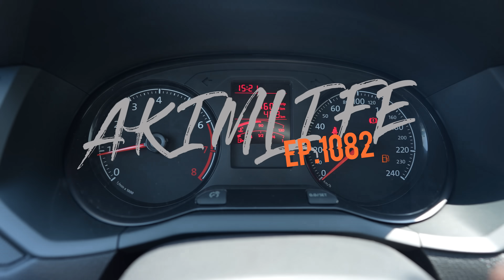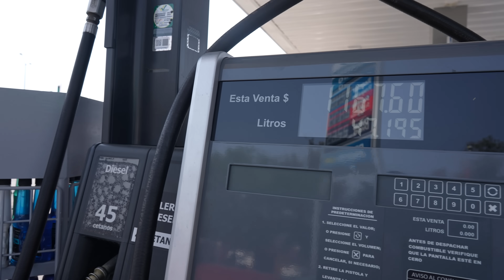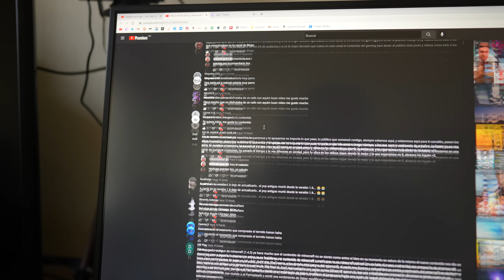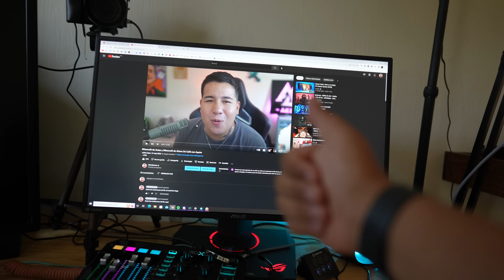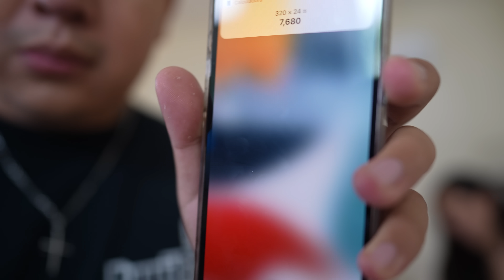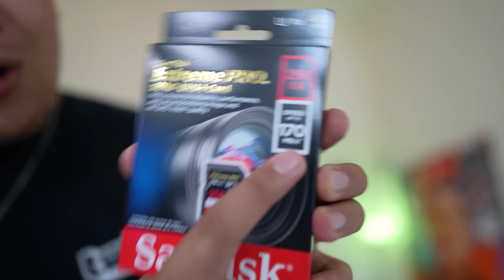Esto Compramos en las OFERTAS DEL HOTSALE! 🔥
0:00 intro
2:38 Recomendación para comprar un coche
4:55 Compras de mi hermana
9:29 unboxings
17:13 final